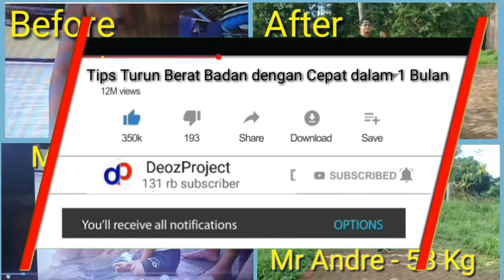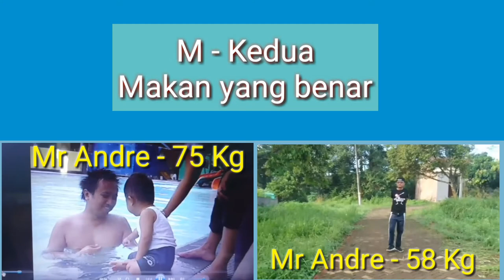TIPS TURUN BERAT BADAN DENGAN CEPAT DALAM SATU BULAN 17KG | METODE DIET 5M MOLIMO | SEHAT CANTIK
Metode Diet yang yang diciptakan Mr Andre apa saja sih yang bisa sampai turun 17kg dalam Satu bulan. STAY TUNE

KELAS EDUKASI GRATIS -
membantu Anda mengontrol diet, kalori dan kebiasaan sehat lainnya bisa GABUNG di group WA kami dengan klik ini teman teman

Hello everyone.
- Explore Indonesia
-Healthy tips
- Tutorial